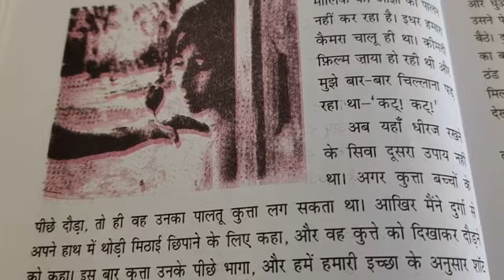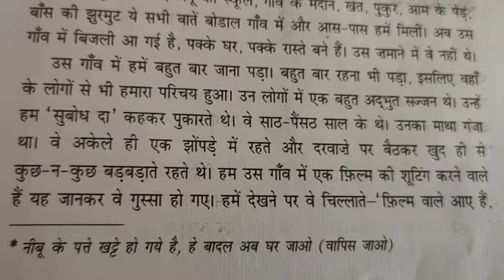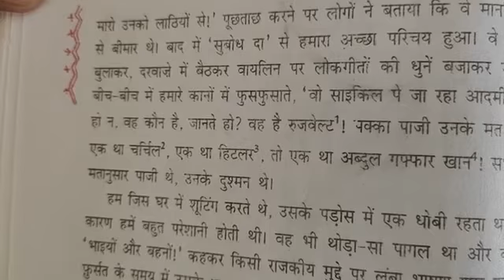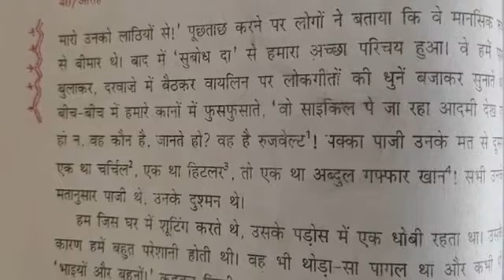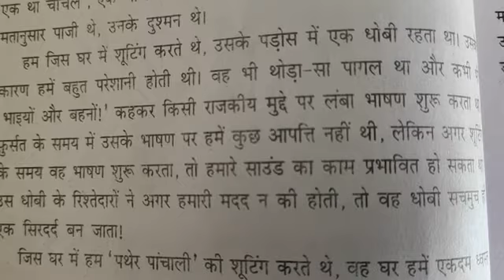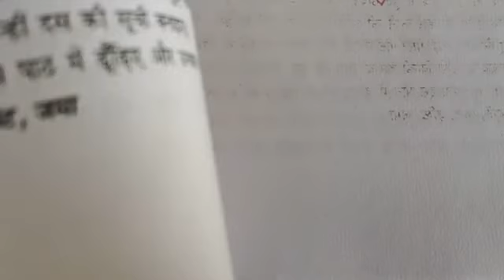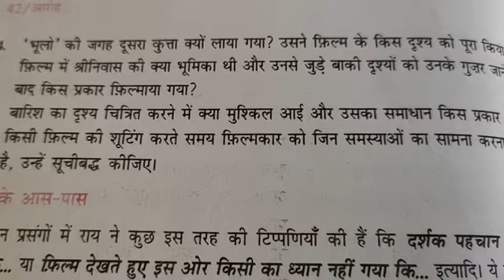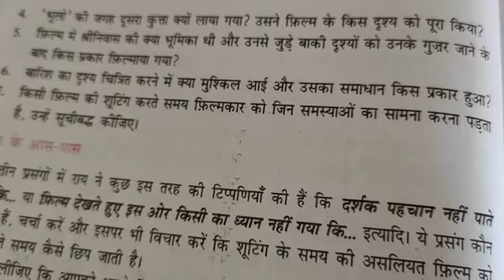कक्षा-11 अनिवार्य हिंदी सत्यजीत राय भाग-3